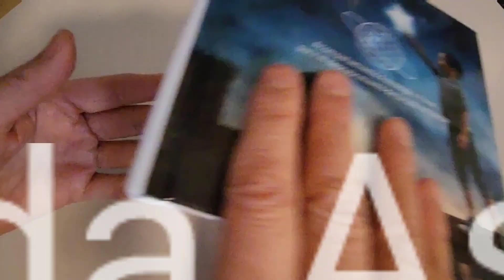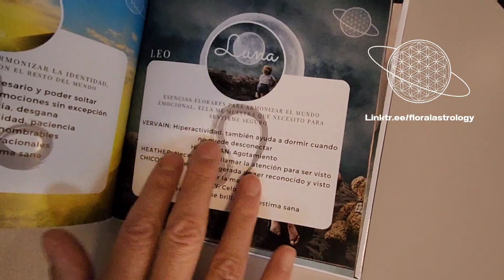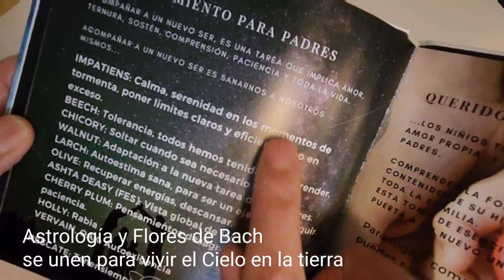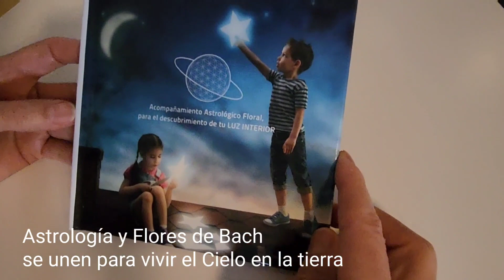Guía Astrológica Floral para Padres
🌙🌸👪 Estoy muy orgullosa de presentar esta Guía Astrológica Floral para Padres, tutores y para el Niño en su edad adulta.

🌙🌸 Esta Guía nació de mi deseo profundo de ver niños felices y sanos en todos sus aspectos, así como padres concientes y amorosos en la crianza de sus hijos.

🌙🌸 Este pequeño manual de intruciones puede simplificar la vida de la familia, con el entendimiento y aceptación de la individualidad de cada pequeño y dándole la contención emocional que necesitan.

🌙🌸 Este librito acompañara y servirá toda la vida a tu niño.

Con amor por un mundo más iluminado

SPIRITUAL BALANCE
FLORAL ASTROLOGY